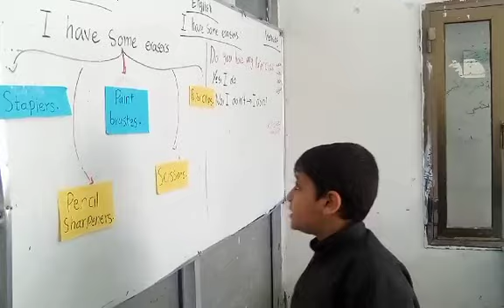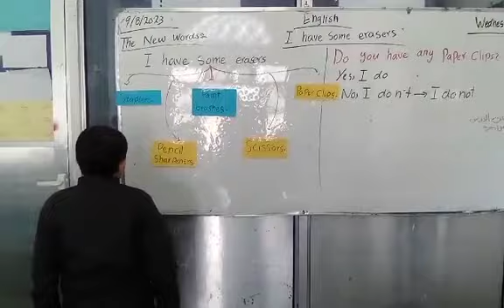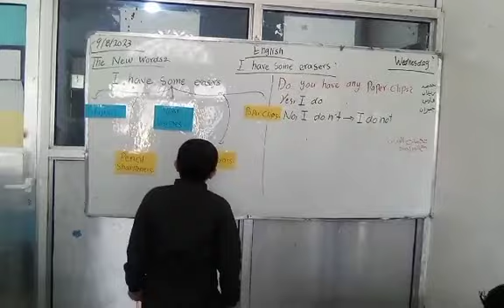استراتيجيه الخرائط الذهنيه لصف السادس أ الحلوين لماده الانجليزي أ سميه المساجدي